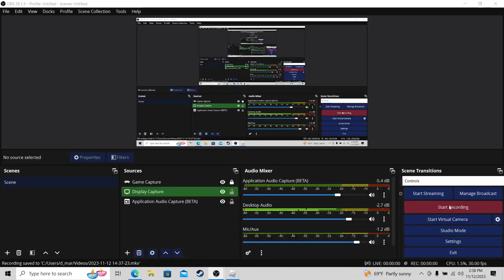The Best Roblox FPS Shooter on Roblox!